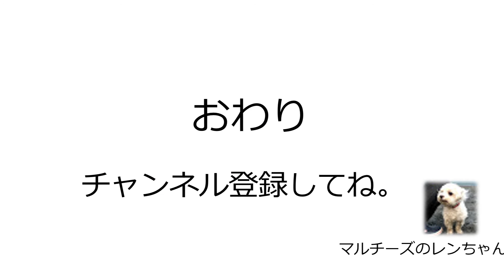飲み薬に挑戦！マルチーズに薬を飲ませる秘訣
ケガの治療のため、レンちゃんは薬を飲んでます。
上手に飲めるでしょうか。
Ren-chan takes medicine to treat his injury.
Will he be able to take it well?